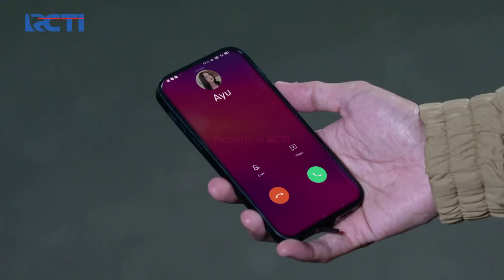Adisty Gak Setuju Jika Reno Menikahi Ayu | CINTA BERAKHIR BAHAGIA | Eps.245 (4/5)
Grand Prize yang akan diundi di akhir periode program:
- 1 Unit Toyota Fortuner 2.7 SRZ
- 1 Unit Hyundai Stargazer 1.5 IVT

Adisty tiba-tiba datang dan menampar Reno, Adisty bilang kalau dirinya sudah merusak masa depan Ayu